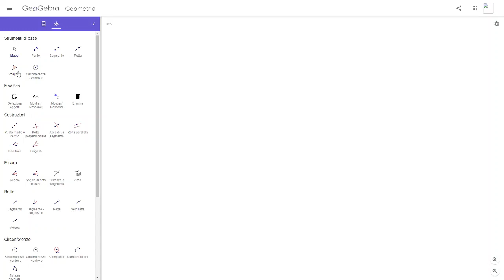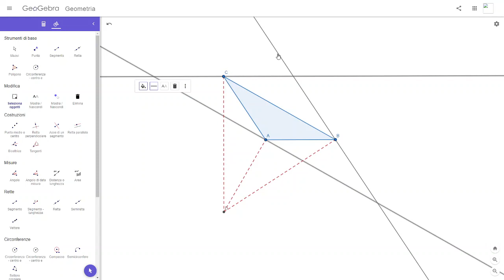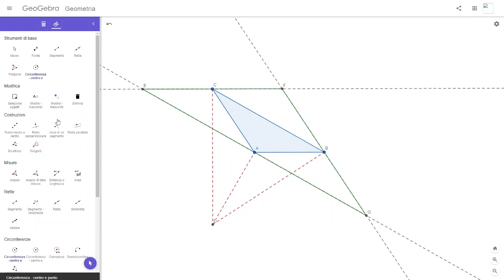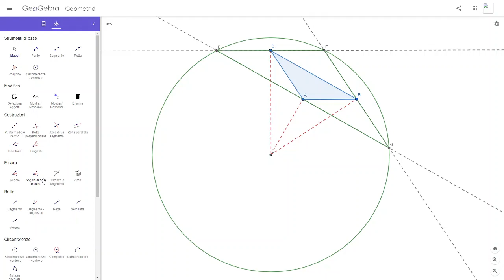Orthocenter of an obtuse triangle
How construct the orthocenter of an obtuse triangle